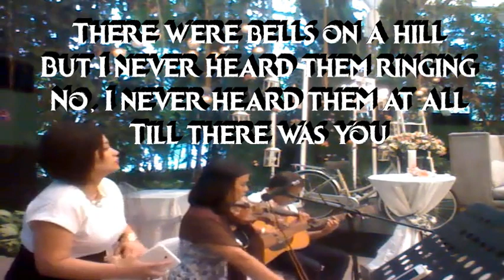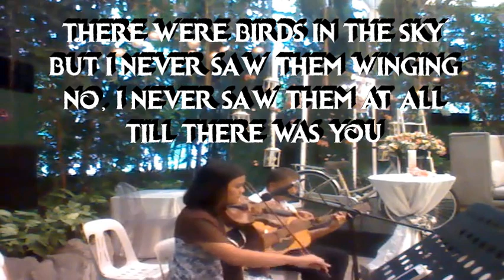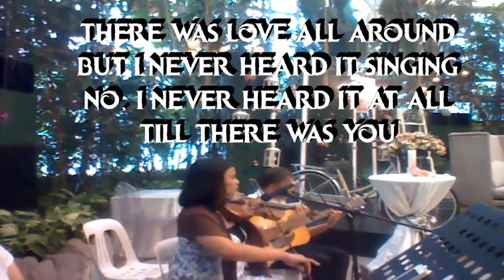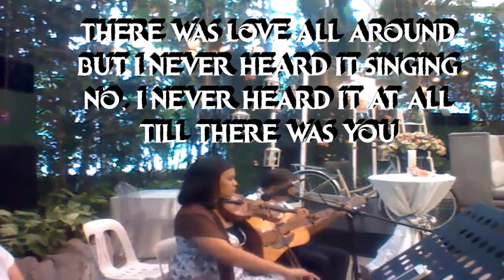TILL THERE WAS YOU WITH LYRICS (VIOLIN)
👉Ang aming buhay kasama ang Musika at kung anu-ano pa 😊🤪😂🤣

• Violin Cover
* Lyric Video
• Pinoy Violinist
• Pinoy Violin
• Violin Pinoy
• Biyolin
• Violinista
• Violin Music
• Violin

E.FamBand, E.Fam Band, E. Fam Band, EFamBand, e.famband, e.fam band, e. fam band, efamband